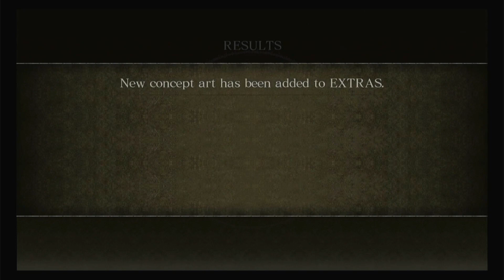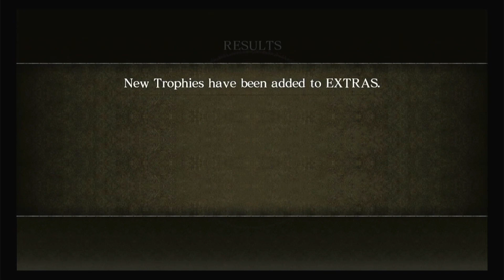Asura's Wrath Gameplay Walkthrough - part 4[episodes SEVEN and EIGHT]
If u enjoyed this video put other people on🗣
Hope y'all have a bless day 🙏🙌